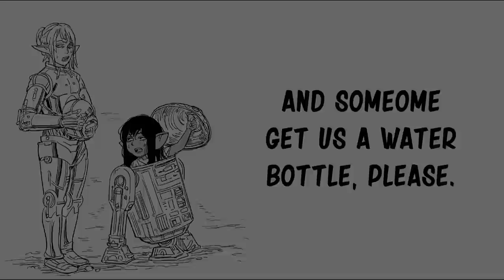A Star War Remake| Baalbuddy comic